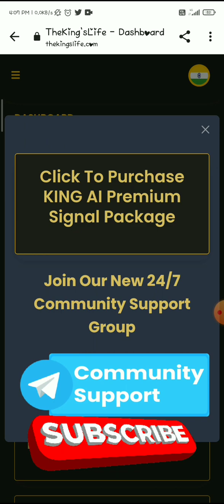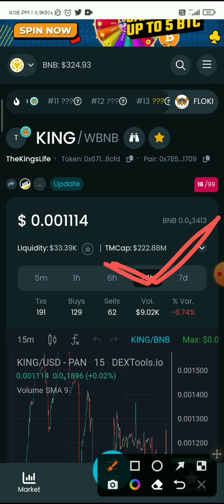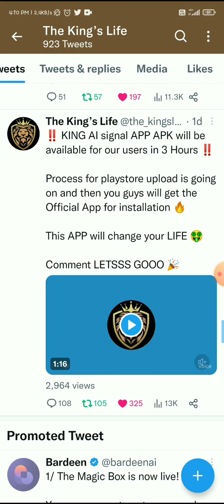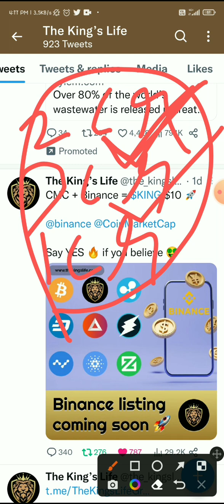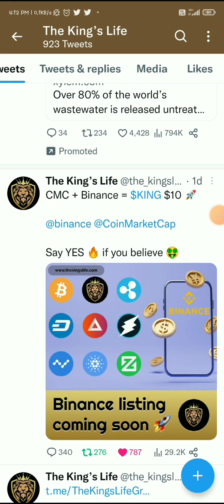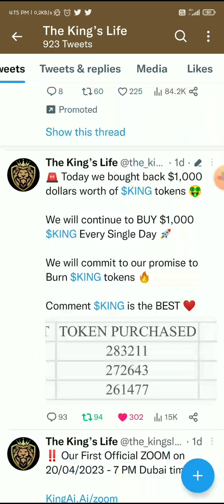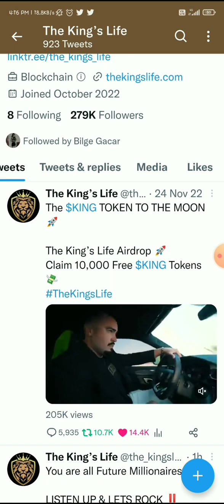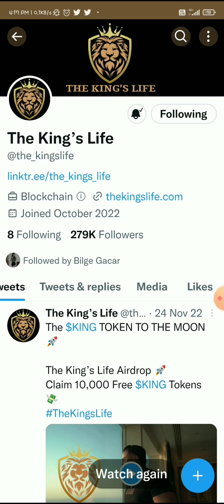King token new update👑 Real + Fake☑️ समझ गए तो सही है नही तो लॉस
Invite code. Mohdasif123
❌High Risk
✅High Return